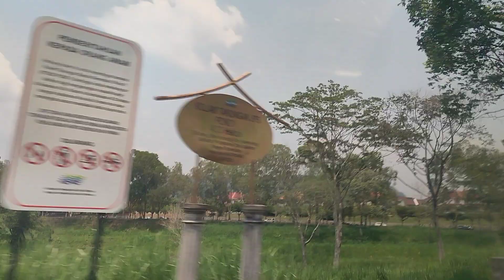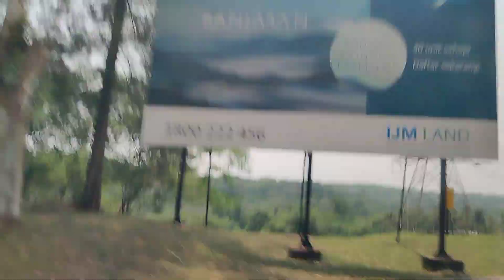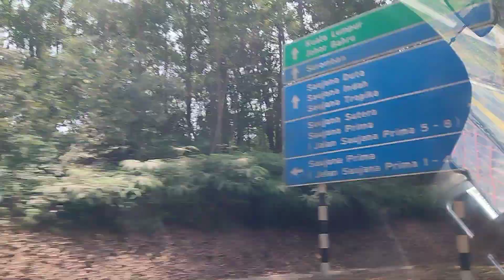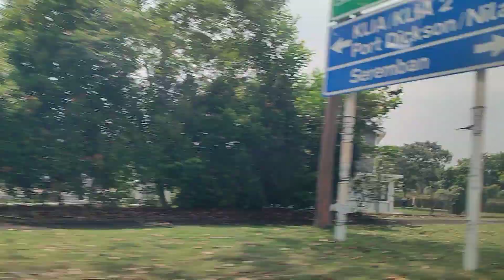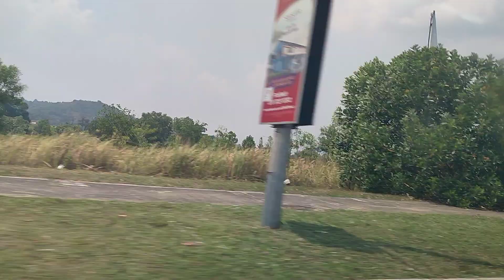Going Back Home From The Vet I Bring Bella To The Clinic